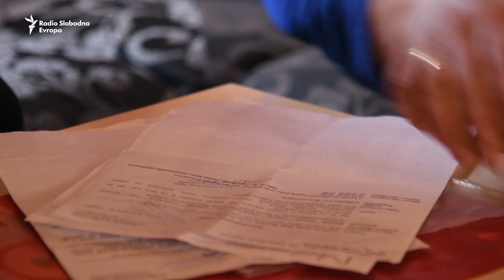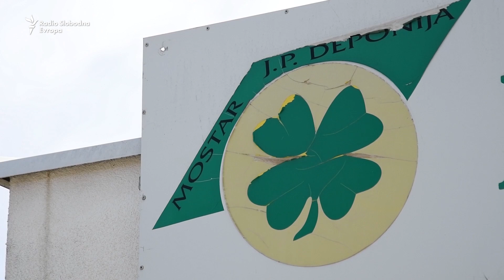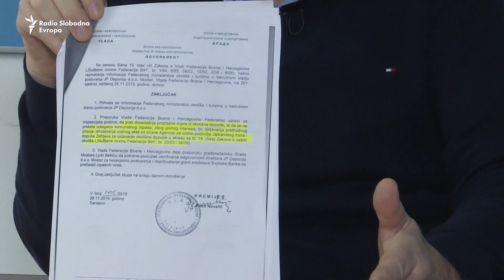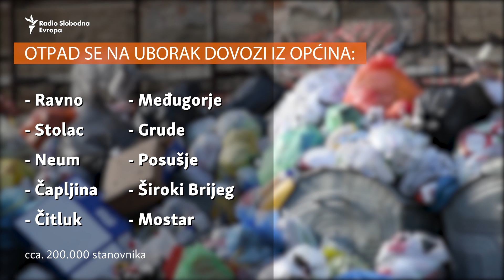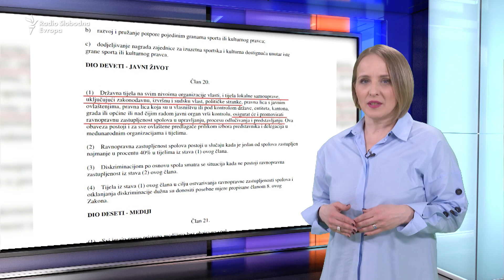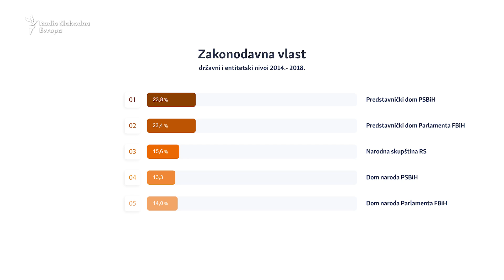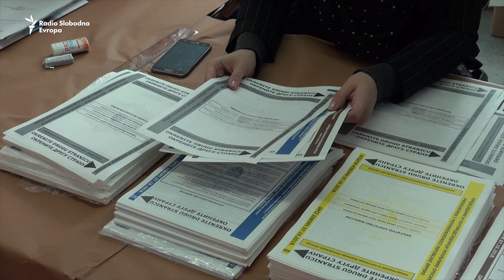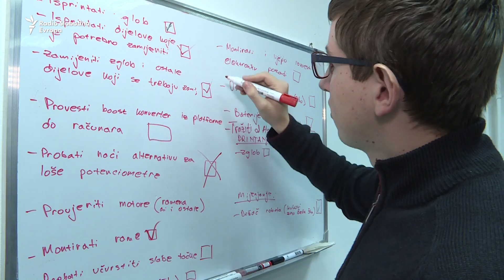TV Liberty: Borba s vjetrenjačama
Dok se građani bore za čist okoliš, vlast prebacuje odgovornost - radi li deponija Uborak bez okolinske dozvole? Kakve prepreke treba da preskoče žene da dođu do vlasti? Možete li spojiti violinu i boks? Ima li u BiH života barem za robote?